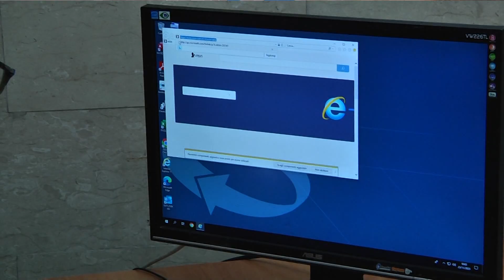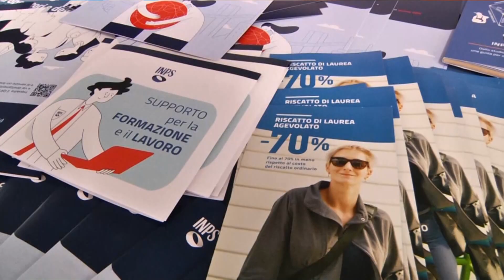Salerno Assegno di inclusione e supporto formazione lavoro sono le prestazioni più erogate dall’INPS